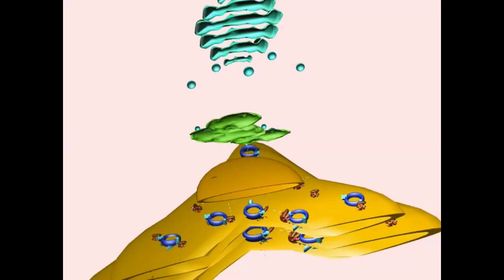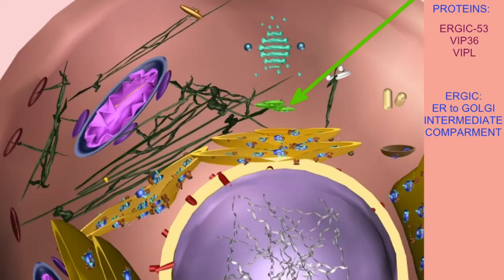coronaviruses budding from human cells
For more videos on coronavirus, you are welcome to visit my youtube channel drjahn41 and view my playlist on the biology of coronavirus at: